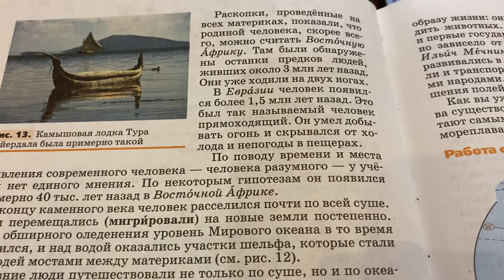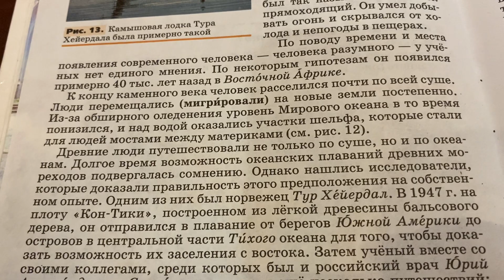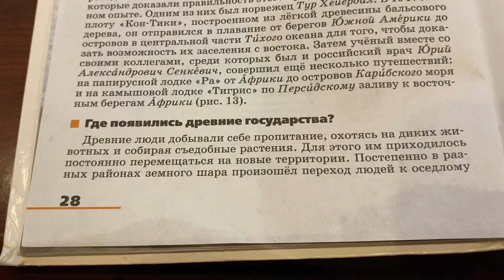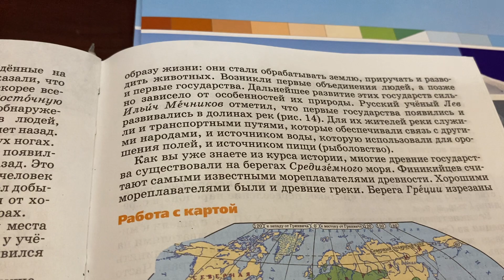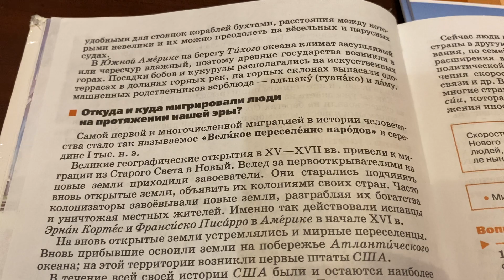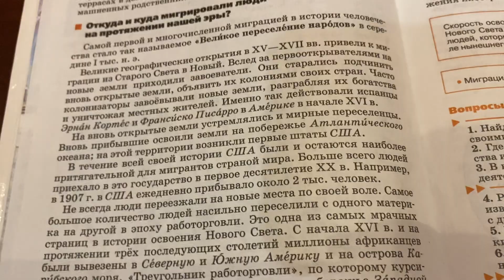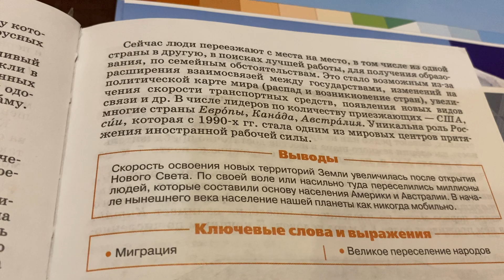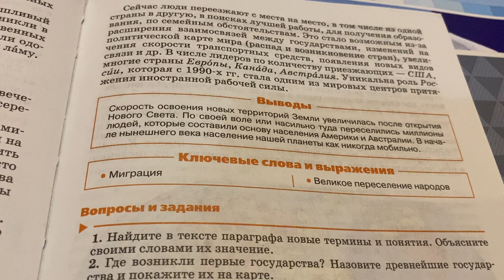География/7 кл/ Перышкин/Расселение человека по земному шару/15.09.21